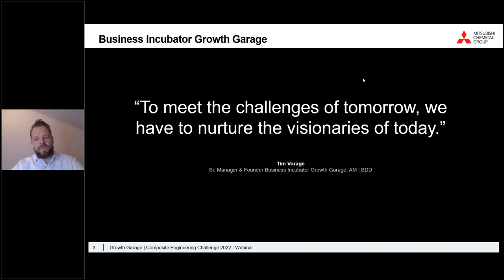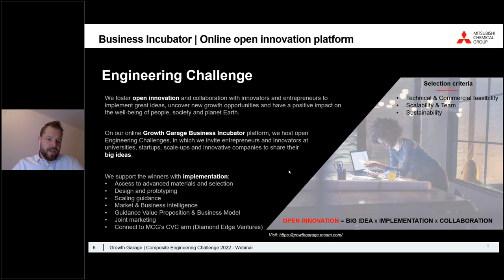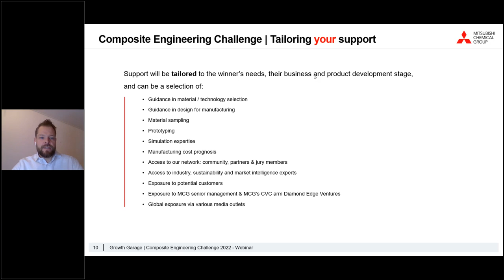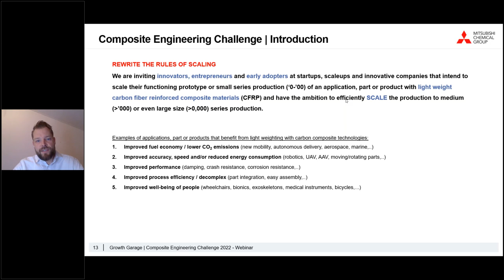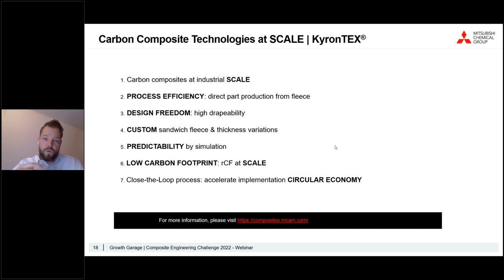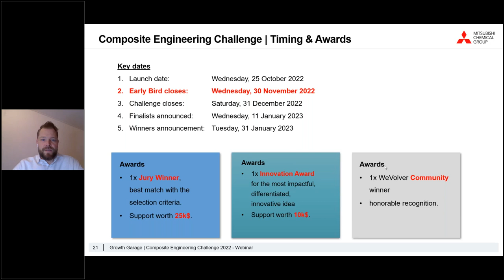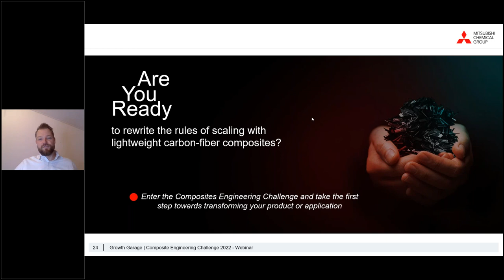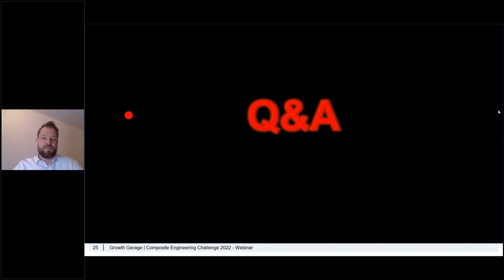The Composite Engineering Challenge Introduction Webinar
In this recorded webinar, Tim Vorage, Global Growth Manager at (Growth Garage, Business Incubator of the MCG Advanced Materials Division). introduces the composite challenge, discusses the latest in carbon fiber technology, and provides insight into how to create a competitive submission.